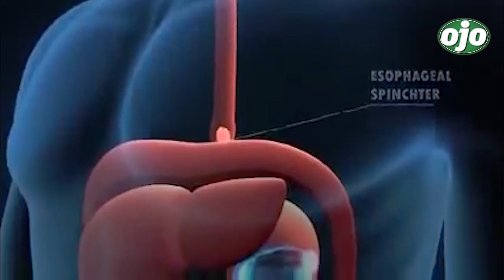LA PAPA NO ENGORDA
La papá es uno de los tubérculos básicos en la mesa peruana. Si antes creías que comerla engordaba, ahora te contamos que: comer papa no engorda. El nutricionista, Lucio Tennina, autor del libro 'La Revolución de la Papa' habla sobre sus beneficios nutricionales.  Más información